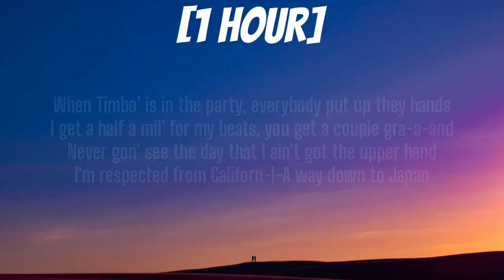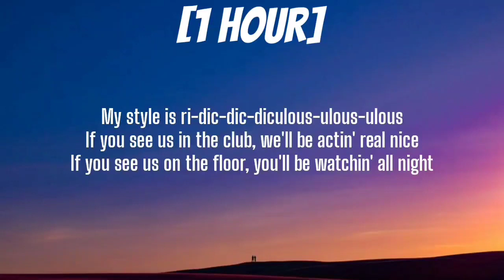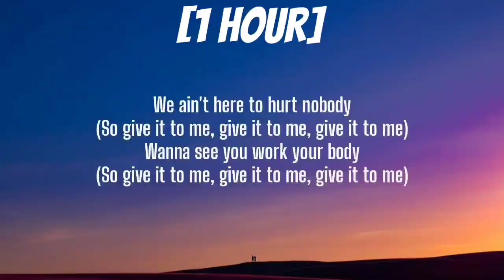yally - Party Party [1 HOUR/Lyrics] if you see us in the club well be acting real nice [TikTok Song]